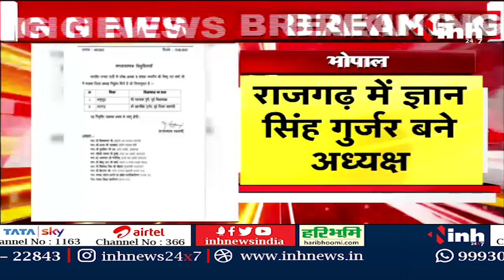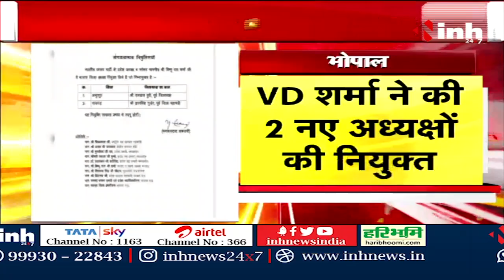BJP के दो नए जिला अध्यक्षों की नियुक्ति | Anuppur में Ramdas, Rajgarh में Gyan Singh बने अध्यक्ष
INH, BJP के दो नए जिला अध्यक्षों की नियुक्ति | Anuppur में Ramdas, Rajgarh में Gyan Singh बने अध्यक्ष